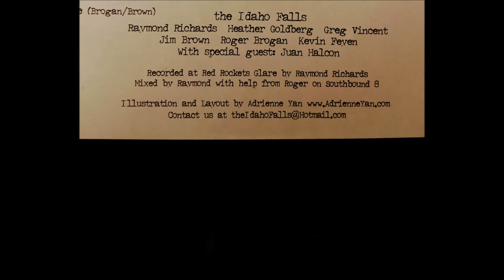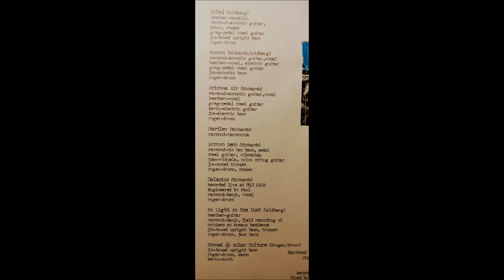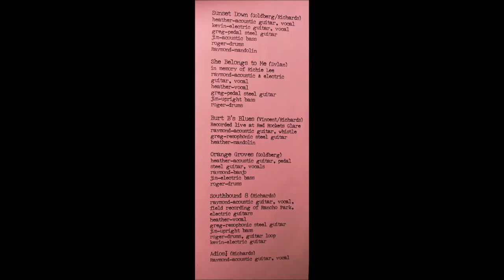The Idaho Falls - Buckaroo Mexicali 2002 FULL ALBUM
Dreamy Steel Guitar Alt Country Gem Here!

Adios!
Hola!
Tucson
Arizona Air
Hartley
Arroyo Seco
Calasius (Live @ KXLU 88.9)
As Light As The Dust
Stoned @ Solar Culture
Sunset Down
She Belongs To Me
Burt B's Blues
Orange Groves
Southbound 8
Adios!

    Bass – Jim Brown (17)
    Drums – Roger Brogan
    Electric Guitar, Vocals – Kevin Feyen
    Engineer, Producer, Guitar, Vocals – Raymond Richards
    Guitar, Guitar [Pedal Steel], Resonator Guitar – Greg Vincent
    Guitar, Mandolin, Vocals – Heather Richards
    Illustration – Adrienne Yan
    Recorded At – Rockets Glare